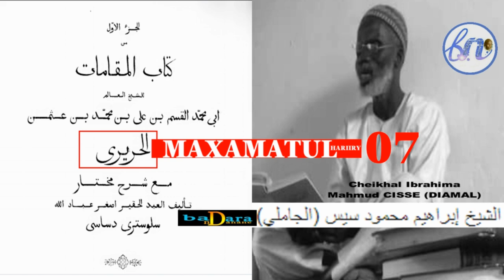MAKHAMA 07 PAR SERIGNE IBRAHIMA MAHMOUD CISSÉ مقامات الحريري بتفسيرسرج ابراهيم محمود سيس فاس مختار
👈   المقامة السابعة البرقعيدية  👉

      شـــرح الـــــشيـخ حفظه الله تعالى.